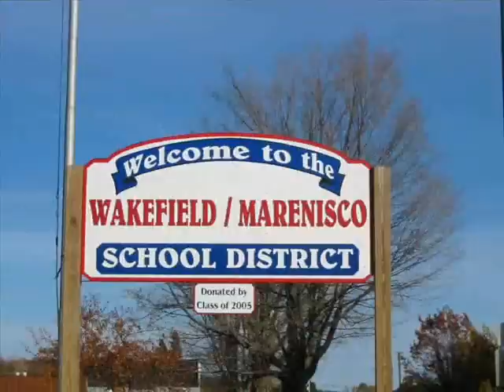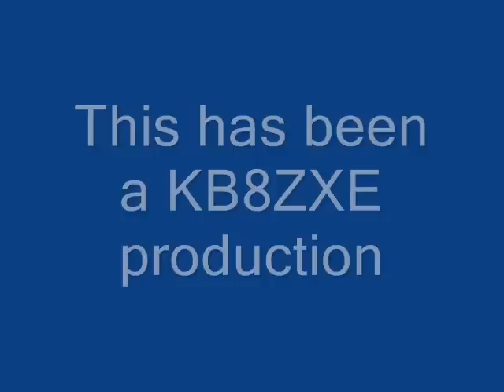a picture slide show of Wakefield Michigan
This is a slide show that I made with pictures from around Wakefield Michigan.  If you have ever been there you will probably recognize some of them.